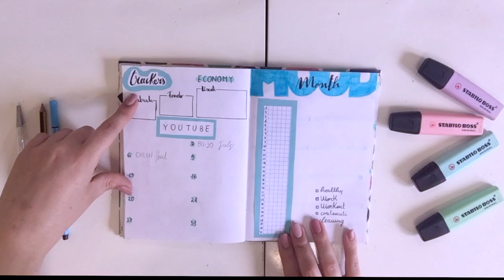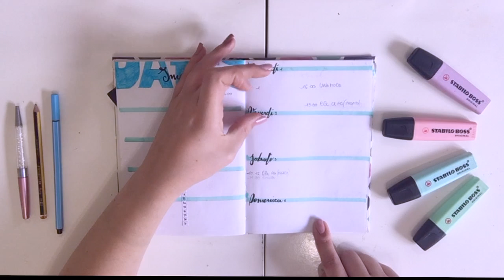July || BULLET JOURNAL || Organizzazione del mio ✨BU•JO✨ per il mese di Luglio.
Metti un like di supporto al video e ricordati di commentare ma fallo con gentilezza!

⭐️ Potete trovarmi come Gaya Waldorf anche su Facebook e 21Buttons.

♡ W I S H L I S T